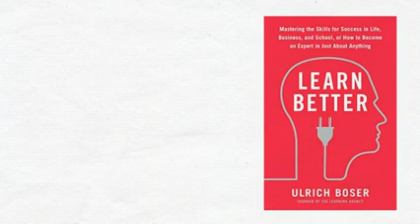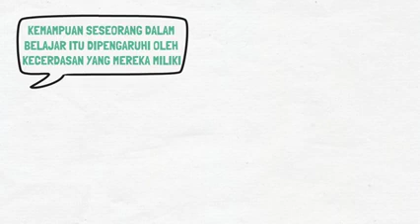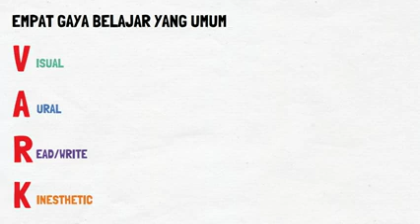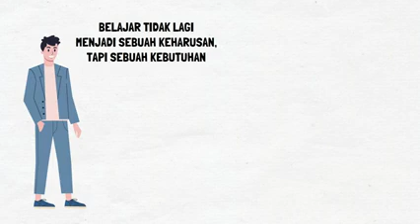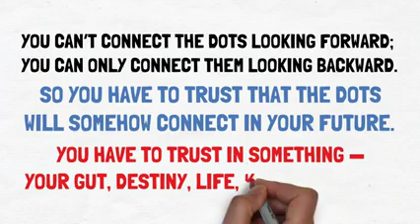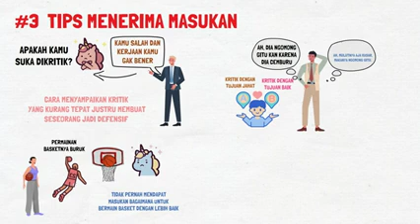Tips Belajar Lebih Baik Learn Better